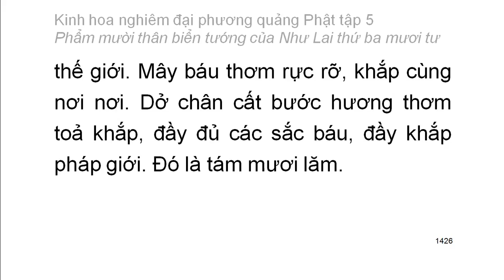Tập 5: Kinh hoa nghiêm: Phẩm mười thân biển tướng của Như Lai thứ 34 - chữ to dễ xem rất hay (93)